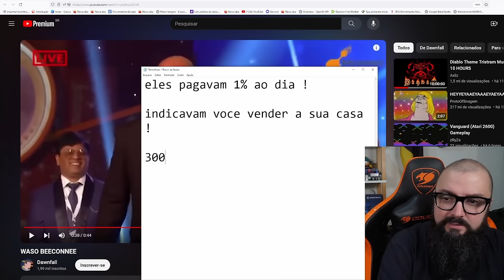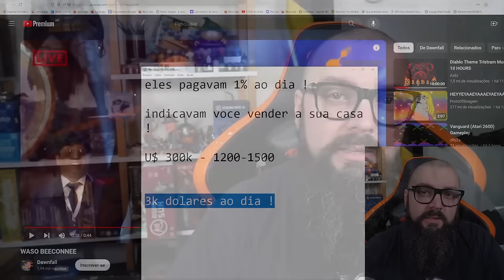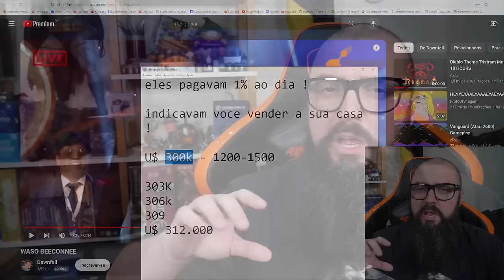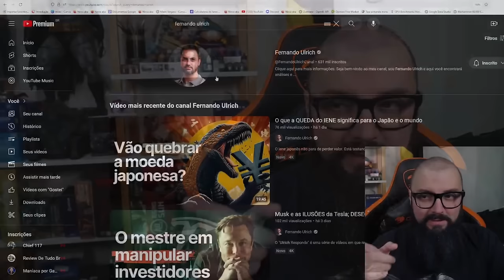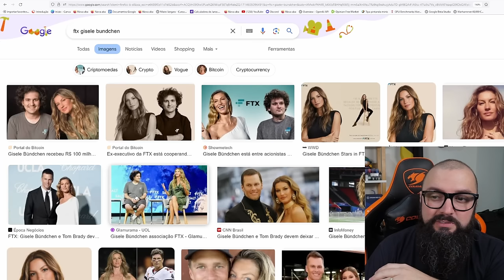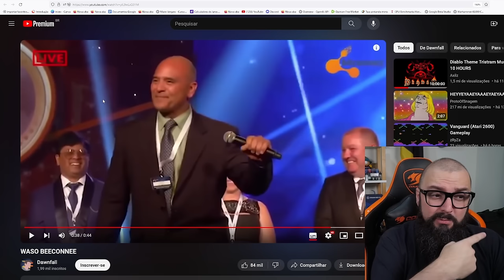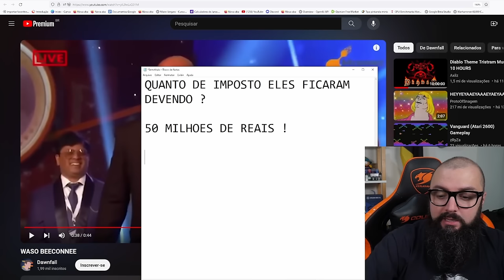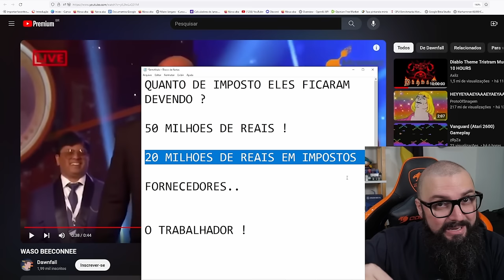Venda Sua Casa e Invista Na Renda Fixa !